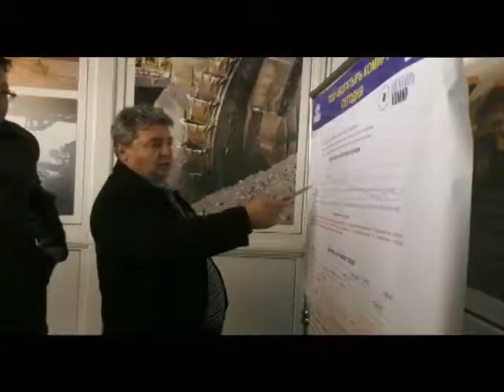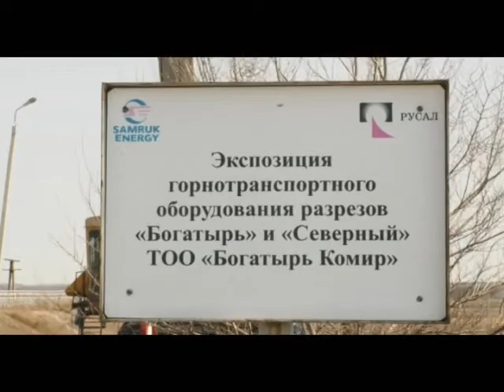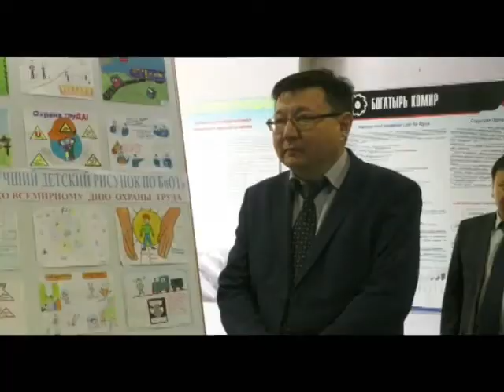Экибастуз Новости С рабочим визитом в компанию «Богатырь Комир» прибыли представители предприятий